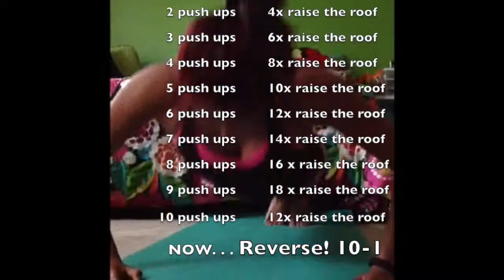Push up Challenge: Raise the Roof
Do you want to sculpt your upper body? Today I encourage you to CHALLENGE YOURSELF with my "Raise the Roof" Push Up Challenge!

For every push up, you do two "raise the roofs"
Start with 1 push up, then sit up on your knees and and "raise the roof" 2 times. Next, 2 push ups, and 4 "raise the roofs"
3 push ups --- 6x raise the roof
4 push ups --- 8x raise the roof
5 push ups --- 10x raise the roof
6 push ups --- 12x raise the roof
7 push ups --- 14 x raise the roof
8 push ups --- 16 x raise the roof
9 push ups ---18 x raise the roof
10 push ups --- 20 x raise the roof.

NOW. . . If you're feeling extra strong, REVERSE! Start at 10, and work your way back down to 1!

You don't have to be an expert, all you have to do is DO WHAT YOU CAN. Start off on your toes, and then drop to your knees if you have to. Just keep using through it. It will get easier, and you will get stronger. :)